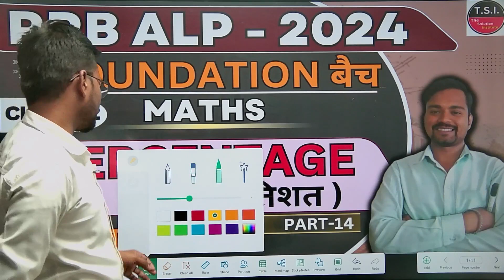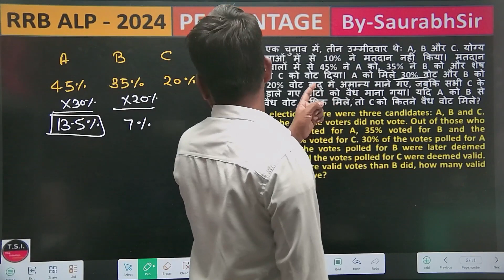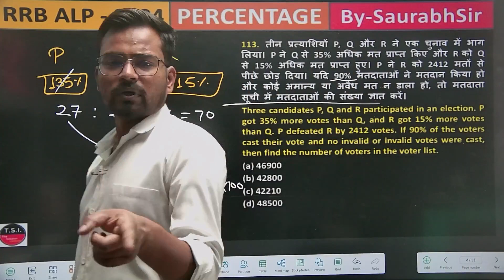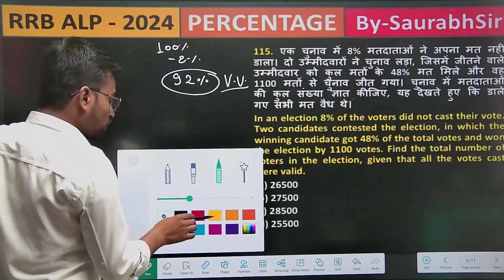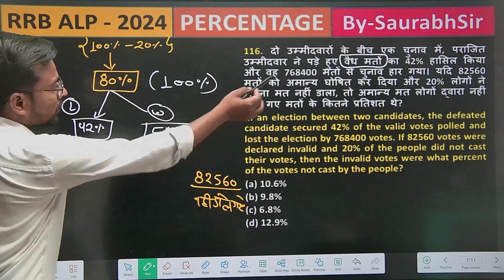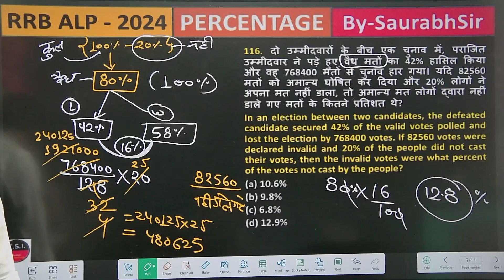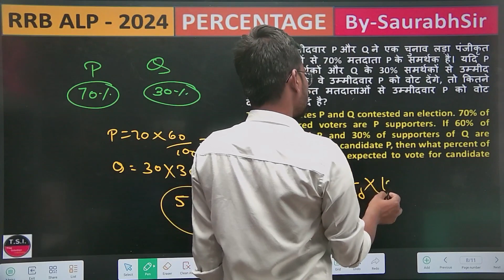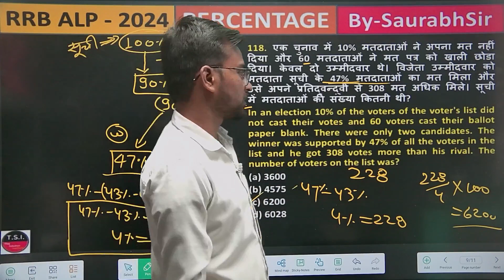RRB ALP/TECH 2024|CLASS-32|RRB ALP MATHS 2024|PERCENTAGE-14|RRB ALP MATHS FULL COURSE/Saurabh Sir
Related Tags-